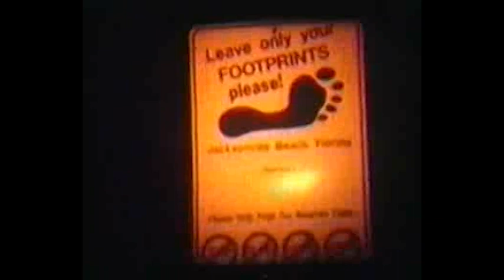Can't Wash Your Hands Enough In NYC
John DeVries and Mercury Rev